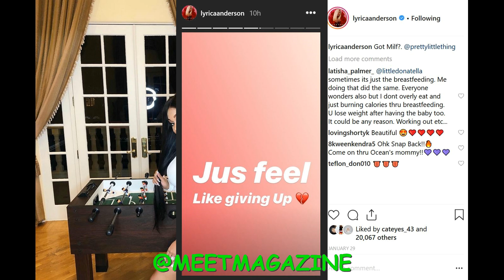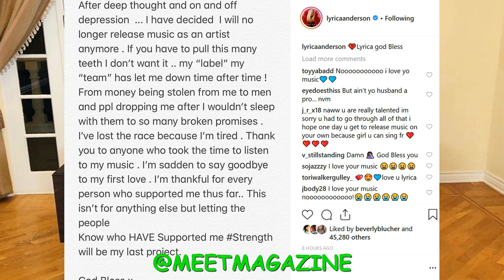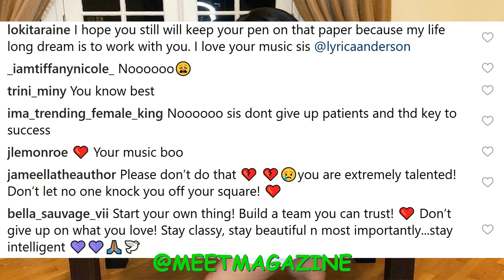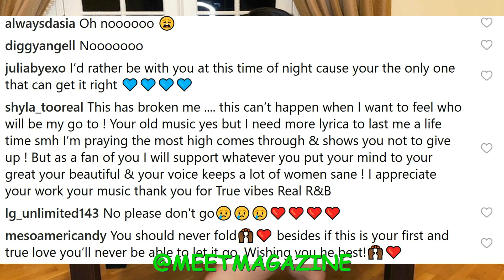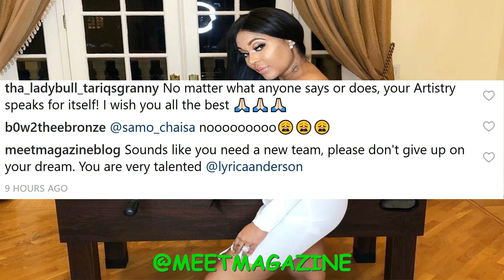Lyrica Anderson QUIT MUSIC! SINGER STOPS SINGING! Her team SUCKED and stole money!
Lyrica Anderson QUIT MUSIC! SINGER STOPS SINGING! Her team SUCKED and stole money! Love and Hip Hop Hollywood Season 6 cast member news!